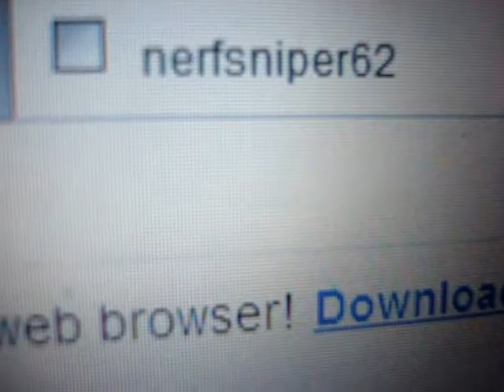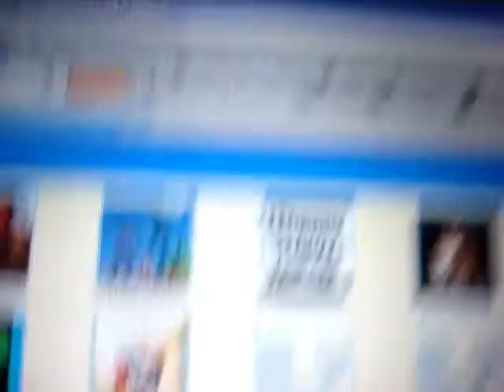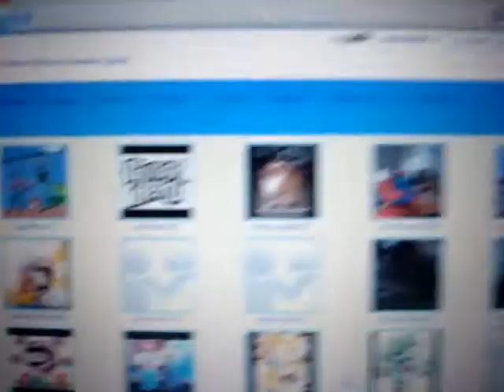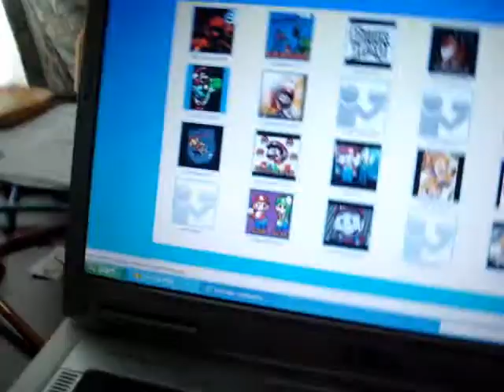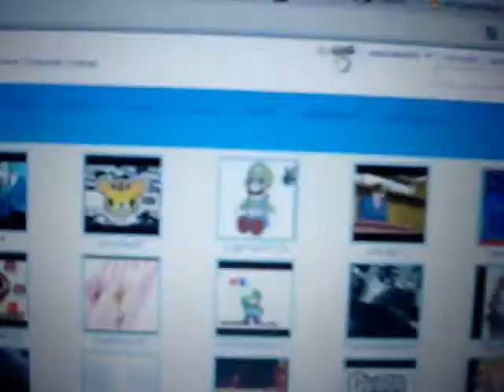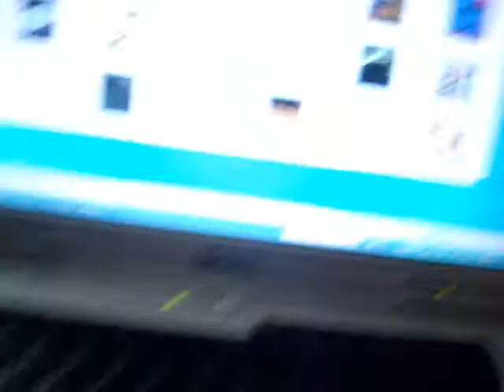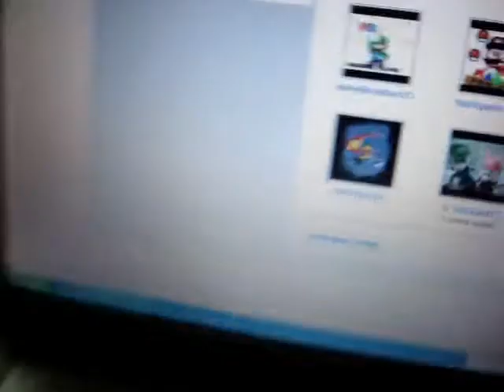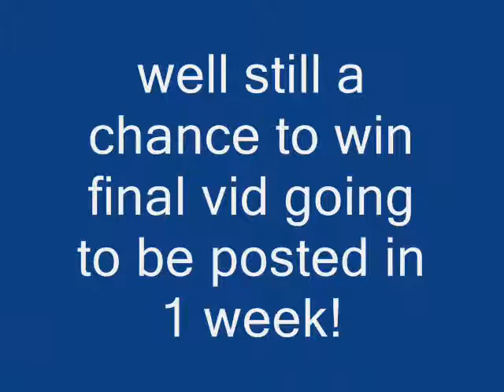a contest...(part 2)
part one is anothe vid